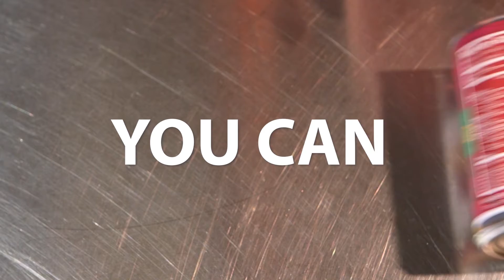Non-Profit Campaign - "You Can..."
LVMS was asked to produce this short fund raiser video as a call to action for a charitable event intended to raise funds for the not-for-profit Meals On Wheels Plus and it's host of programs that help the community. This video was also used as a promotional tool on various social media platforms and the footage shot for this production was utilized for various other kinds of promotional content.